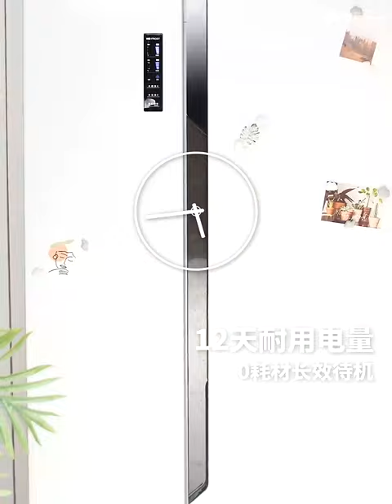Deodorizing Refrigerator Sterilizer Xiaomi LIFE ELEMENT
LIFE ELEMENT Deodorizing Refrigerator  Portable  Sterilizer (生活元素 便携杀菌除味器) Xiaomi Youpin -- Refrigerator clean smell and sterilization, household cleaning, fresh fruits and vegetables -- wait for the link ...